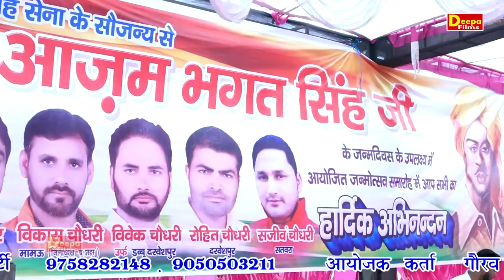दिल चुपके से रो उठता है | Lokender Ch. | Shikarpur Ragni 2019 | Deepa Films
Video credits :--

DEEPA FILMS HARYANVI#

Title :- दिल चुपके से रो उठता है

Singer :- Lokender Ch.

Studio:- Sawariya Recording Studio Omaxe City Palwal (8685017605)

Edit By

Publicity & Poster Design by

Dop & Camera:- Sashi Bhusan (S.B. Palwal) (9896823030)

Producer :- Deepa Films Haryanvi

Special Thanks

LABEL- DEEPA FILMS HARYANVI 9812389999

Trade inquiry & Program Booking:- 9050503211

Add.:- H.No. 37, Rudra Builtech Near Iskcon Foodrelief Foundation omaxe city Palwal (121102)